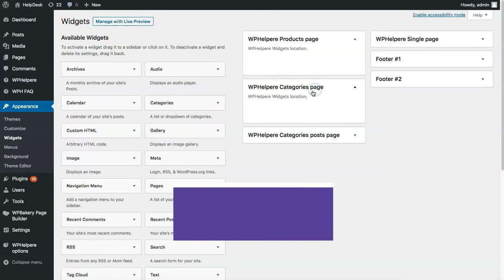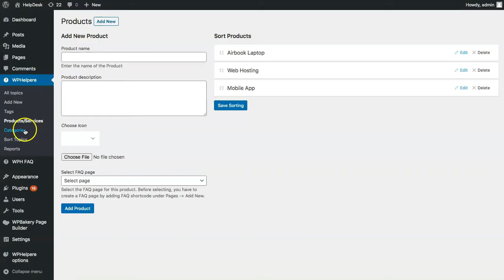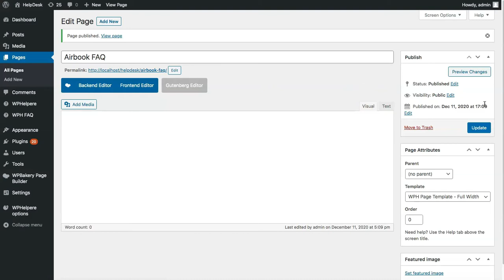WPHelpere knowledge base for WordPress plugin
Create a Knowledge base on WordPress simple steps with WPHelpere, a Knowledge base plugin with Advanced features and Trendy design styles.